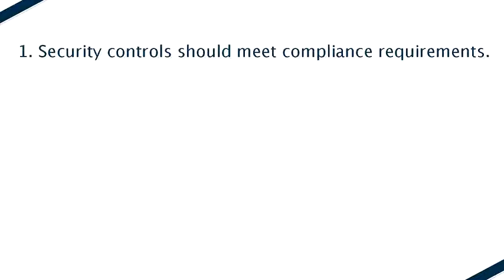Securing Big Data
Before you dive into your project, make sure you've thought through how you're going to secure the data.

After viewing this video, please view the other videos in this series:
Video 1 - Big Data is Big Business
Video 2 - The Risky Side of Business
Video 3 - Securing Big Data
Video 4 - The Gazzang Encryption Platform for Big Data